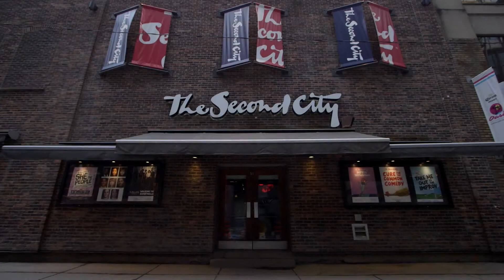Employable Me Canada Update: Dylan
In this digital exclusive, we catch up with Season three job seeker Dylan to see how he's doing, and what advice he would give to job seekers and employers.

Stream Employable Me anytime on AMI.ca and the AMI-tv App.